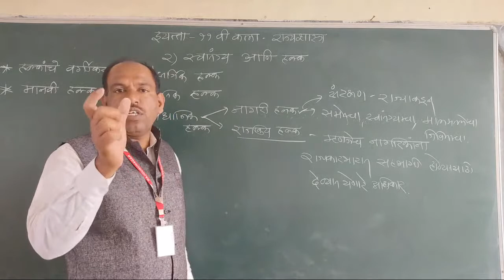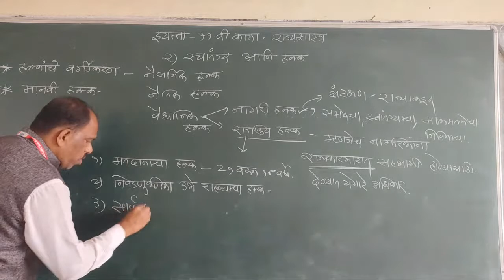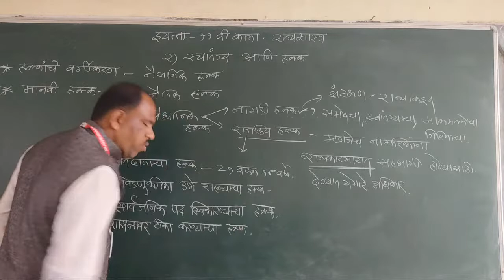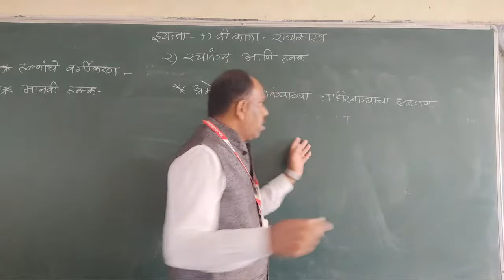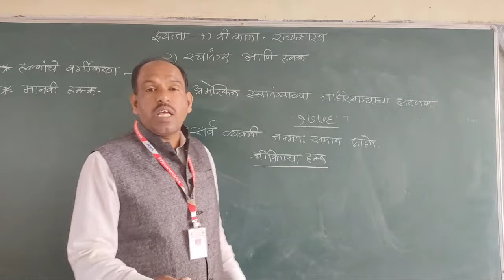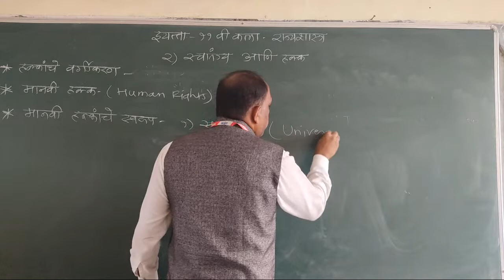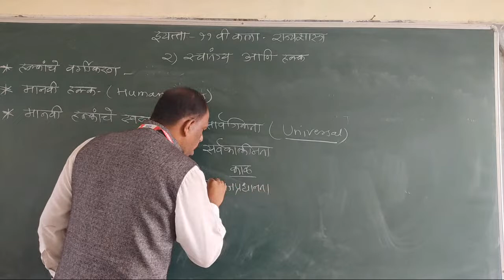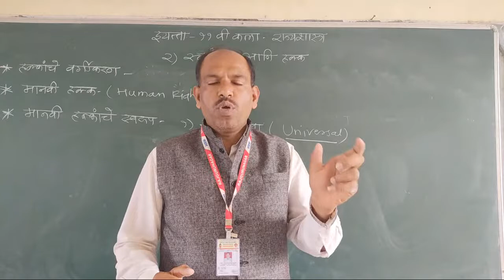११Arts#Pol#Dr Arude P. B#Liberty & Right.